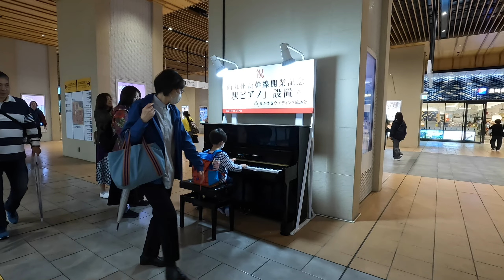[長崎]駅構内の駅ピアノ 2024.4.3.